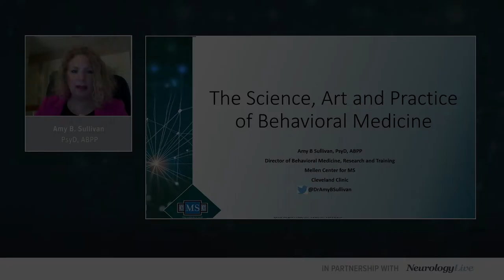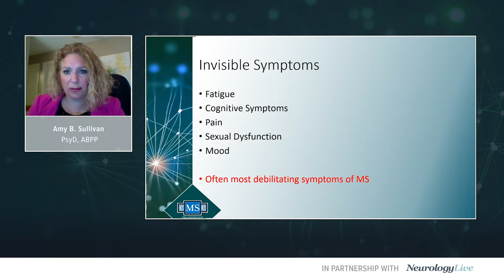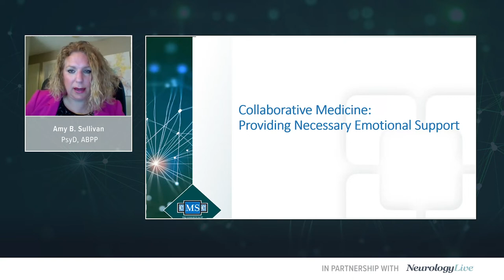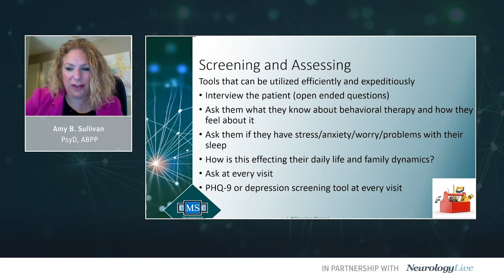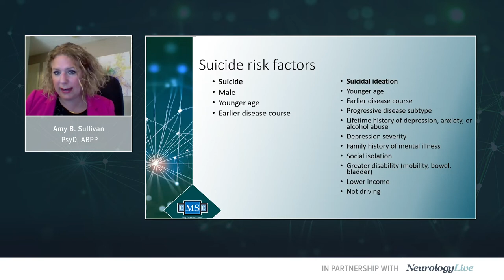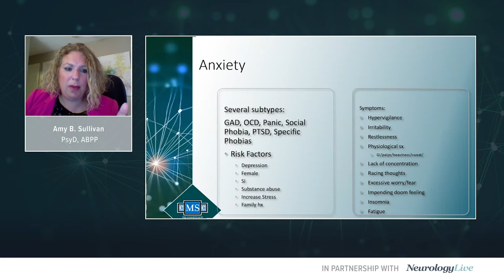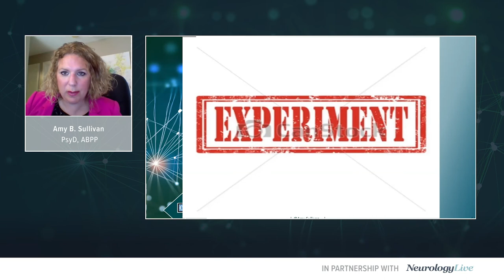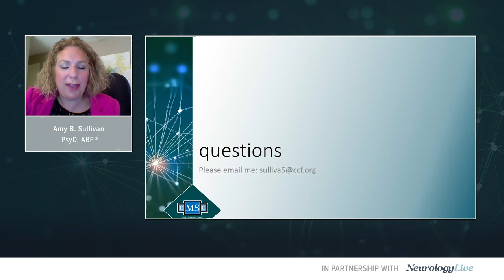CMSC 2020 Day 1: Amy Sullivan, PsyD, ABPP, on Science, Art, & Practice of Behavioral Medicine in MS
Amy Sullivan, PsyD, ABPP, presents her lecture, "Science, Art, and Practice of Behavioral Medicine" as part of the 2020 CMSC Virtual Annual Meeting, May 26-29, 2020.

This virtual education event is the result of a partnership between the CMSC and NeurologyLive.